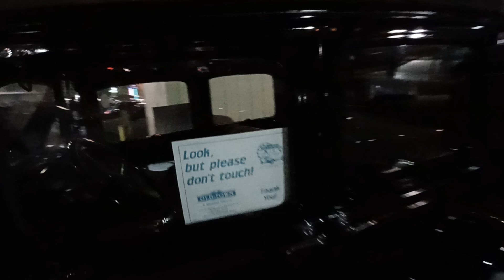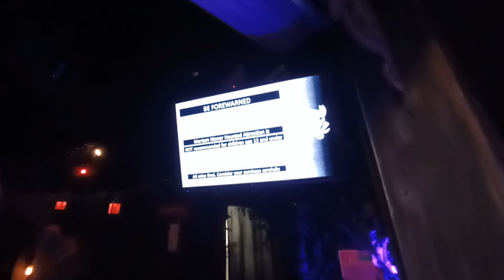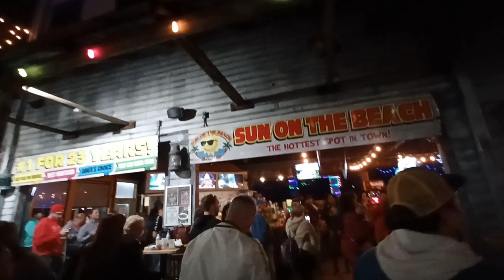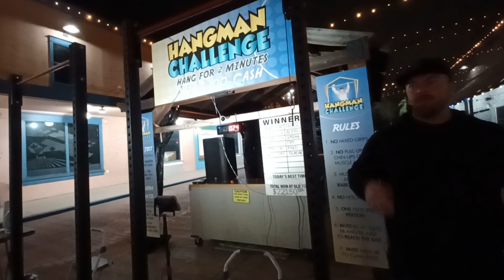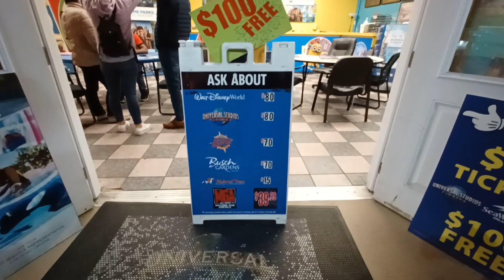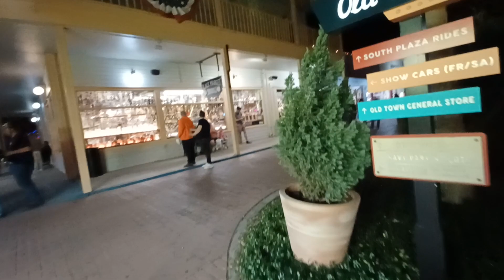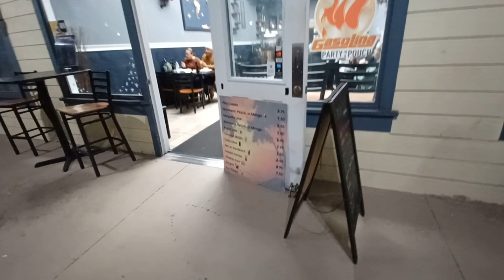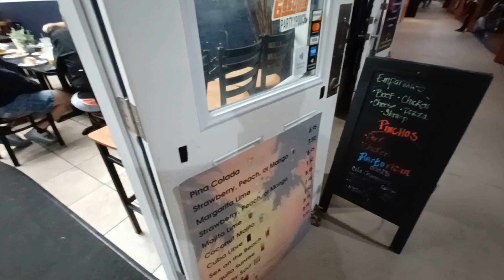Caminando por Old Town en Kissimmee, Florida 34746